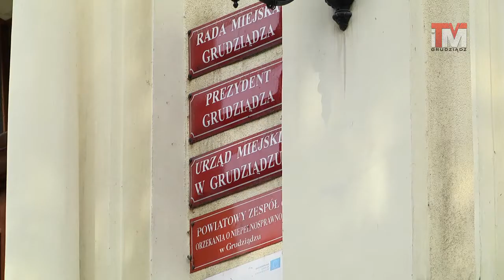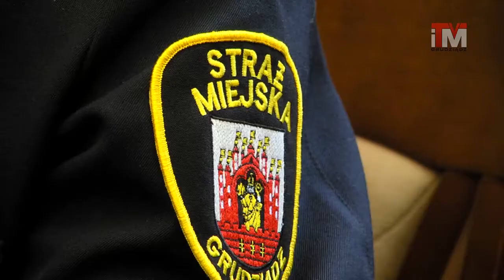11-10-2017 Podsumowanie bezpieczeństwa w Grudziądzu